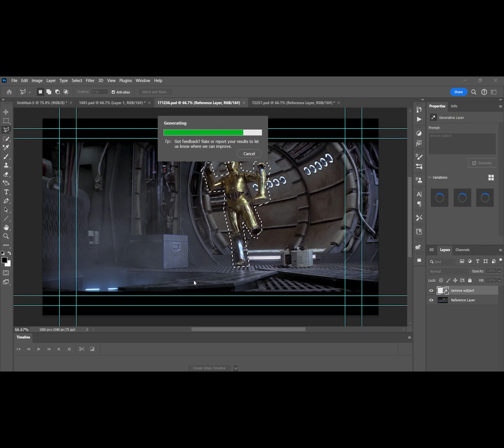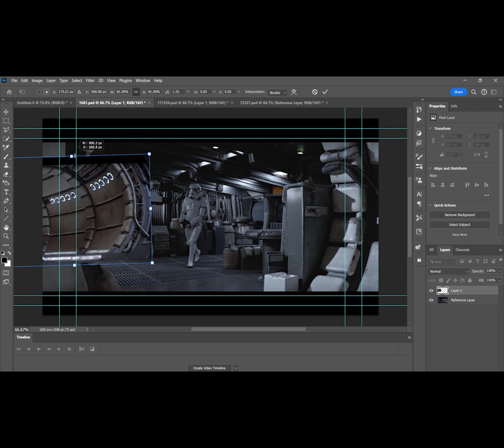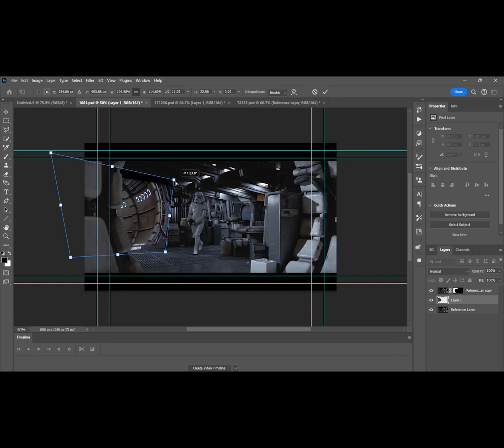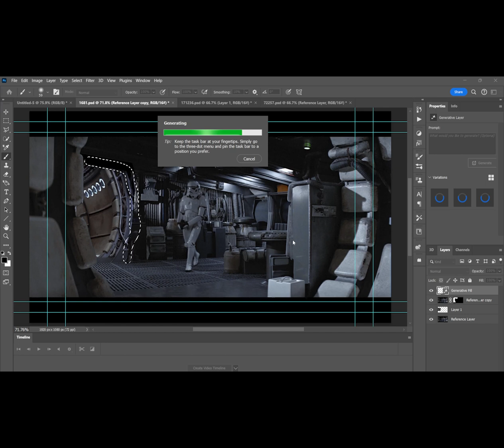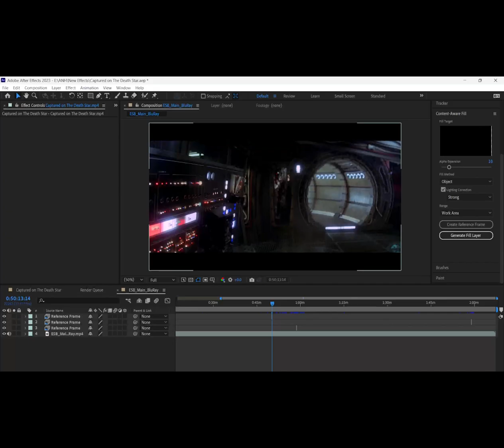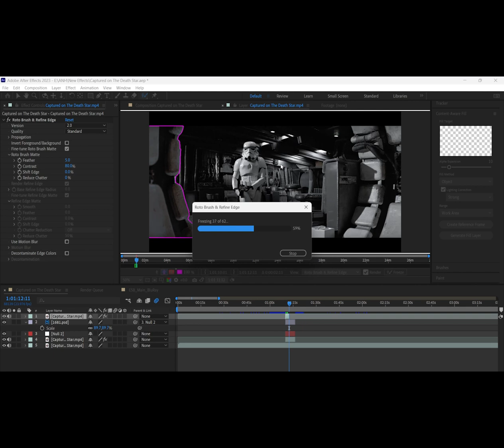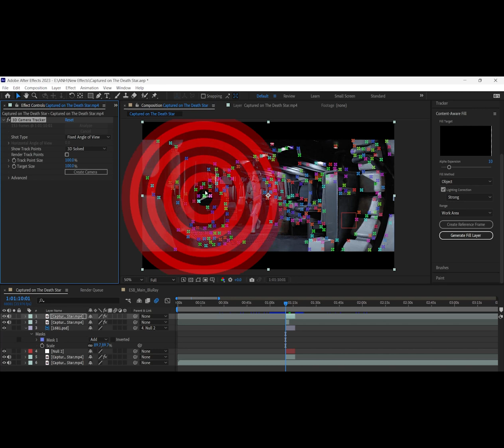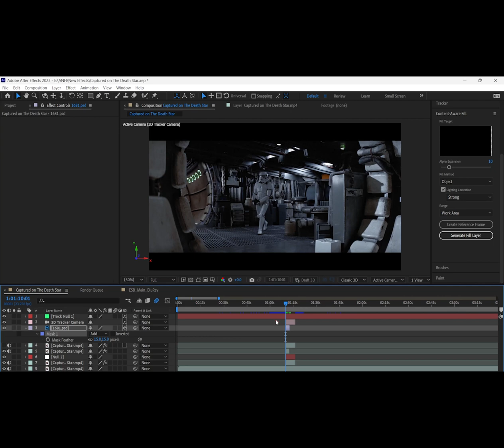Adding The Missing Corridor - Tutorial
A little behind the scenes video showing how I added the missing corridor to the Falcon Interior when the Stormtroopers are searching for our heroes. From creating a custom matte thanks to Photoshops Generative Fill AI, to tracking in After Effects with Mocha, and Rotoscoping.